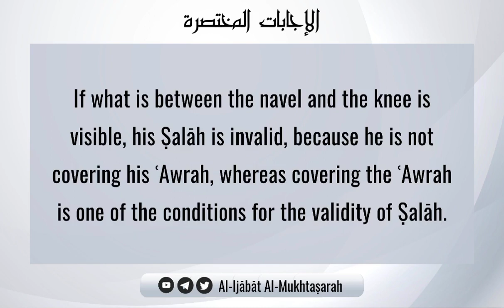Observing Ṣalāh In See-through Clothes | Shaykh Ṣāliḥ bn Fawzān Al-Fawzān